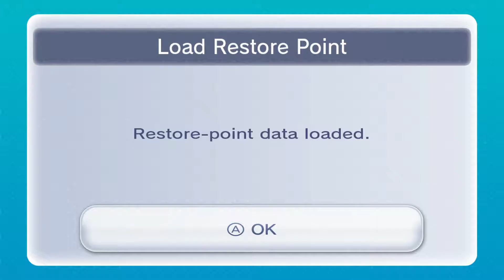Let's Play: MegaMan X3 Ep. 08 Sacrifices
They had to be made.